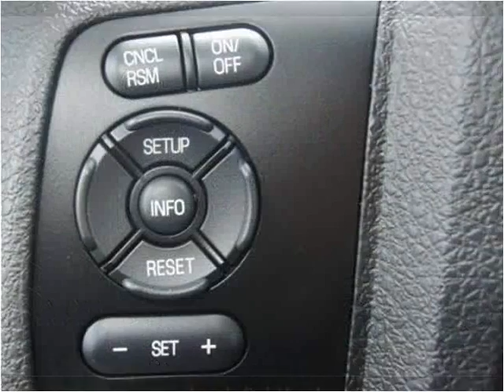2015 Ford F350 New Cars Manassas VA